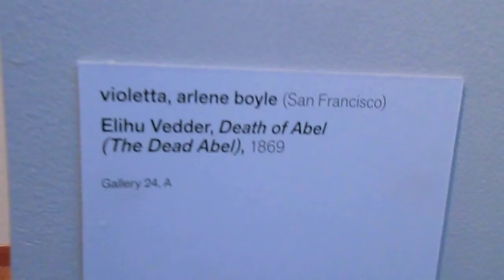Flower Bouquet Art -9 Death of Able (Elihu Vedder 1869)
De Young San Francisco March 2012
CIMG2036